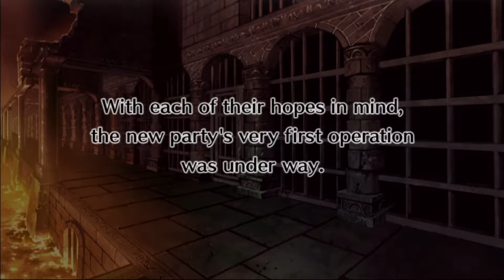Let's Play Disgaea 4- Part 12 : Let's do this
Welcome back to part 12 of my playthrough of Disgaea 4, Thank you for watching and if you would like to tell me how to better my content please leave a comment